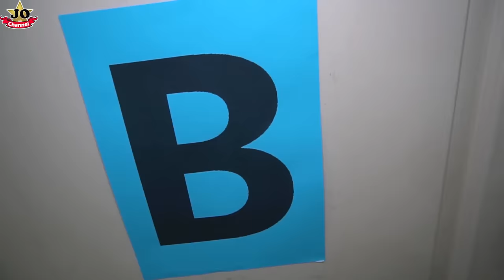別選錯門挑戰！見到爸爸？還是禮物呢？親子互動~ Don't Choose the Wrong Door！Fun for Kids.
JO門會選對或是錯的門呢？緊張好玩喔~親子互動遊戲~Don't Choose the Wrong Door！（Fun For Kids）